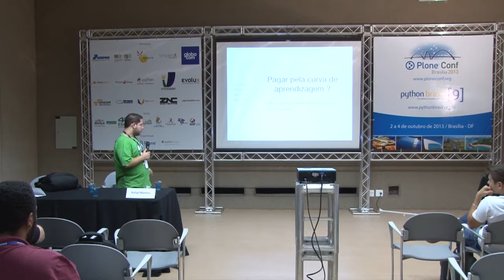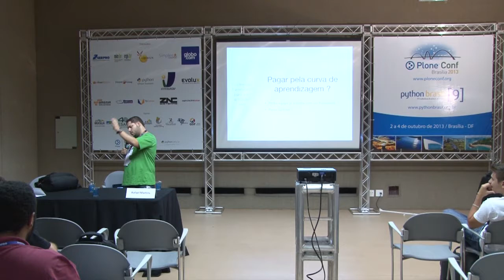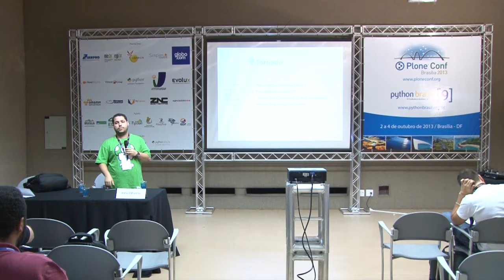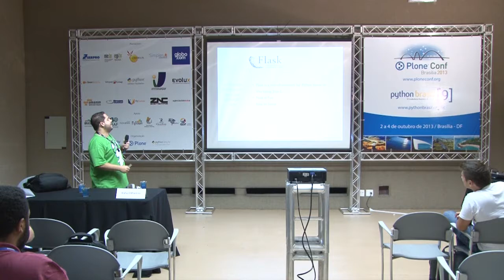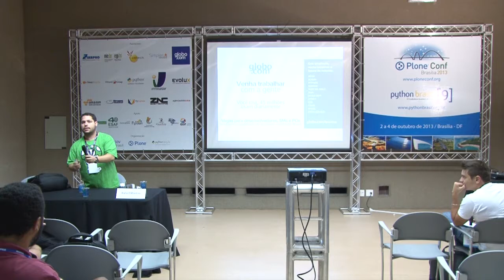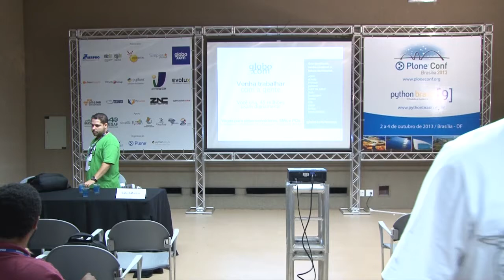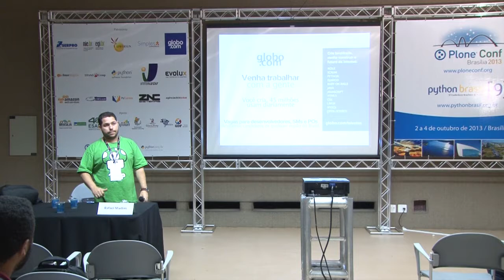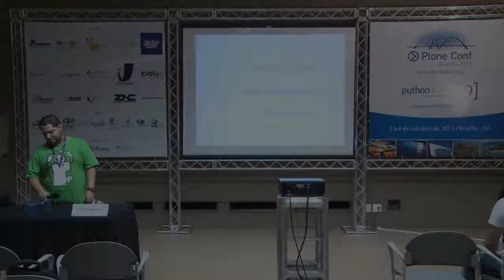Escolhendo framework para sua aplicação web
Talk by Rafael Martins at Plone Conference 2013 and PythonBrasil[9] - Brasília / Brasil